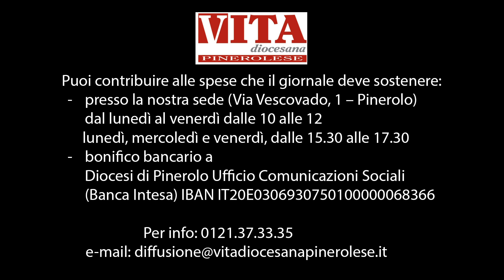A tu per tu con Derio - I domenica di Avvento - 1 dicembre 2017